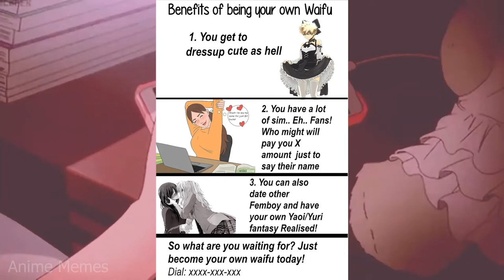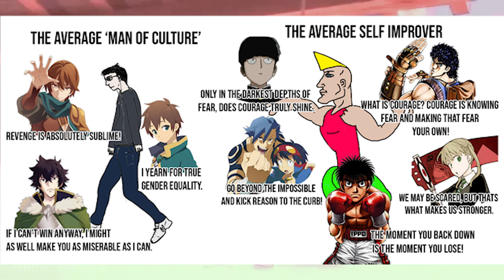ANIME MEMES ~ Being productive is overrated